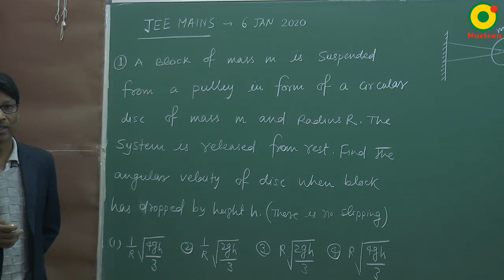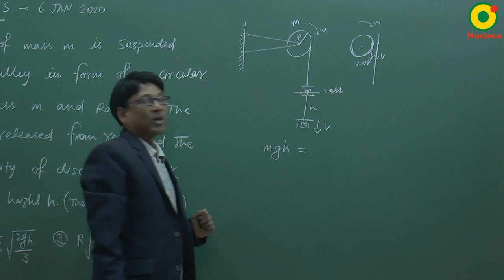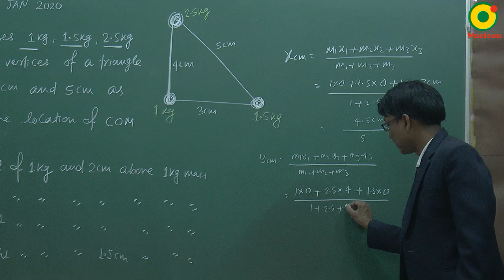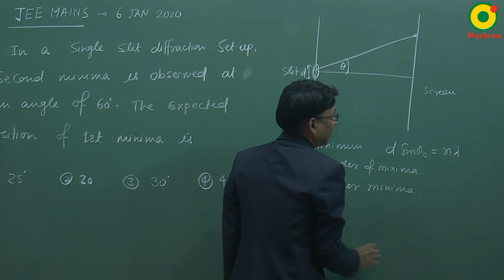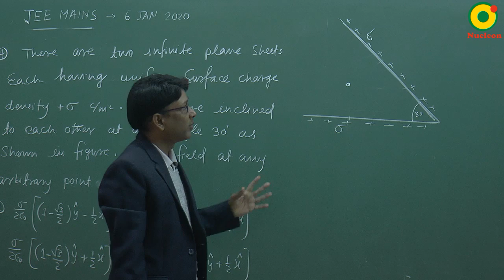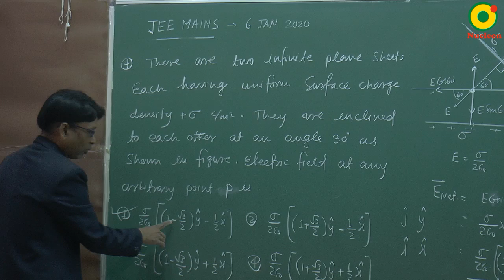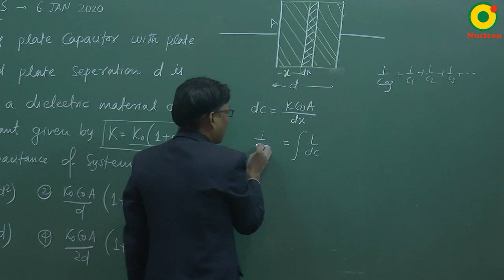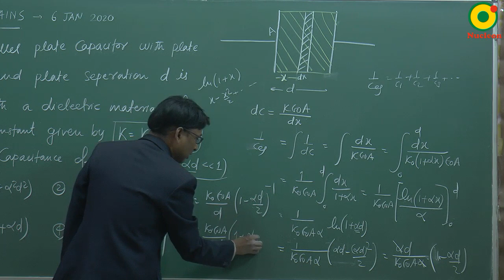JEE MAIN 2020 (7 Jan S1- Memory Based) Problem Solving Part-I By SSI Sir B.Tech. IIT Delhi